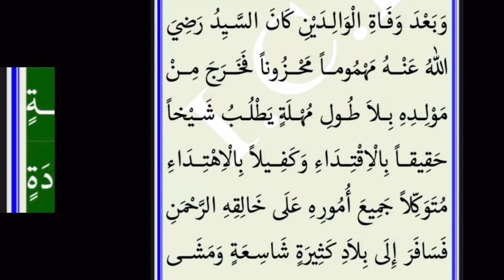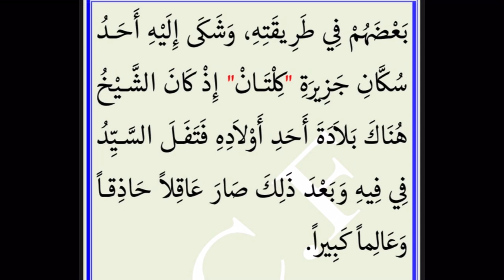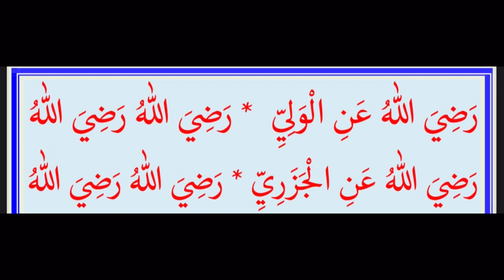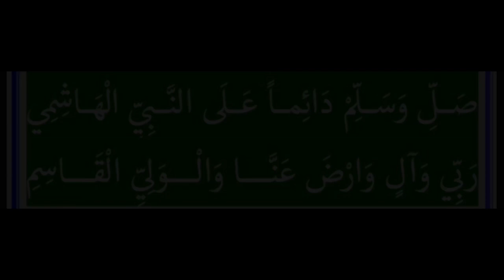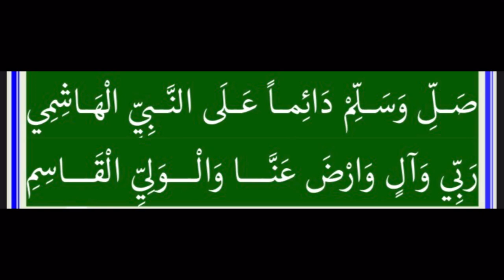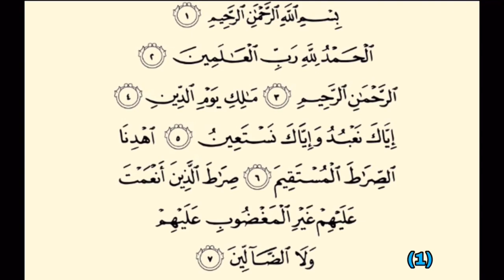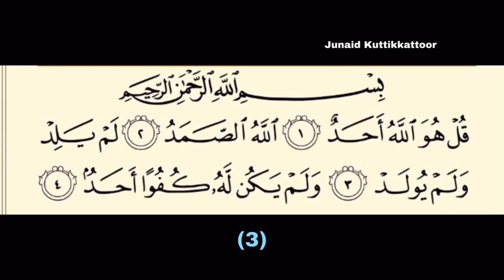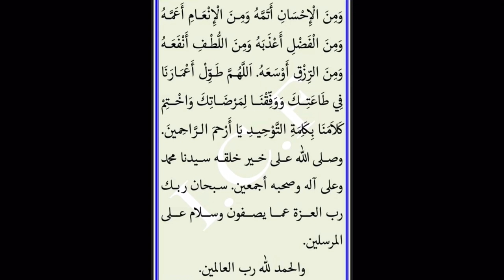Sayyid Muhammad Kasim valiyullahi Moulid | ലക്ഷദീപ് | ഗർഭിണികൾക്ക് പ്രത്യേകം ഫലംകിട്ടാറുള്ള മൗലിദ്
സയ്യിദ് മുഹമ്മദ് ഖാസിം വലിയ്യുല്ലാഹി(ഖ.സി)
ആത്മീയ ലോകത്തെ വിസ്മയ പ്രപഞ്ചം

ഖാസിം വലിയ്യുല്ലാഹി(ഖ.സി), കേരള മുസ്‌ലിംകൾക്ക് സുപരിചിതമായ നാമം. കർണാടകയിൽ ജനിക്കുകയും കേരളത്തിലും ലക്ഷദ്വീപിലും ആത്മീയജാഗരണ പ്രവർത്തനങ്ങൾക്ക് നേതൃത്വം നൽകുകയും ചെയ്ത തങ്ങളവർകളുടെ ചരിത്രം അവിസ്മരണീയമാണ്. വിവിധ ആവശ്യങ്ങൾക്ക് വേണ്ടി ഇന്നും വിശ്വാസികൾ മഹാനവർകളെ മുൻനിർത്തി സഹായം തേടാറുണ്ട് എന്നത് അവിടുത്തെ മഹത്വം വർധിപ്പിക്കുന്നു.

ക്രി. പതിനേഴാം നൂറ്റാണ്ടിൽ  മംഗലാപുരത്തിന് സമീപം അങ്കോല ഗ്രാമത്തിലായിരുന്നു ജനനം.
പിതാവ് സയ്യിദ് മൂസ(റ). മാതാവ് ഹലീമ. ദീർഘകാലത്തെ പ്രാർത്ഥനകൾക്കൊടുവിലാണ് അവർക്ക് സന്താന സൗഭാഗ്യമുണ്ടായത്. പക്ഷെ, കുഞ്ഞിനെ കൂടുതൽ കാലം ലാളിക്കാൻ അവർക്കായില്ല. ഖാസിം വലിയ്യുല്ലാഹിയുടെ ചെറുപ്പത്തിൽ തന്നെ ഇരുവരും ഈ ലോകത്തോട് വിടപറഞ്ഞു.

ദുരിതം നിറഞ്ഞതായിരുന്നു ഖാസിം വലിയ്യുല്ലാഹിയുടെ ബാല്യം. നിരന്തര പരിശ്രമങ്ങളെ തുടർന്ന് മക്കയിൽ വെച്ചാണ് അവിടുന്ന് ഒരു ആധ്യാത്മിക മാർഗദർശിയെ കണ്ടെത്തിയത്. വർഷങ്ങൾ സയ്യിദ് മുഹമ്മദ് രിഫാഇ(റ) എന്ന ആ സാത്വികവര്യന്റെ കീഴിൽ ചെലവഴിച്ച് ഖാദിരിയ്യ, രിഫാഇയ്യ, ചിശ്തിയ്യ, സുഹ്റവർദിയ്യ ത്വരീഖതുകളിൽ ഇജാസത് സമ്പാദിച്ചു. ശേഷം ജിദ്ദയിൽ നിന്ന് കടൽമാർഗം കണ്ണൂരിലെത്തി. യാത്രാ വേളയിൽ പല അത്ഭുത സംഭവങ്ങൾക്കും സാക്ഷിയായ സഹയാത്രികർ മഹത്വം മനസിലാക്കി.

കണ്ണൂരിൽ ഊഷ്മള വരവേൽപ്പാണ് സയ്യിദവർകൾക്ക് ലഭിച്ചത്. അറക്കൽ ആലി രാജാവും സഹോദരിയും അവിടുത്തെ ആധ്യാത്മിക ഗുരുവായി സ്വീകരിച്ചു. ലക്ഷദ്വീപ് അക്കാലത്ത് അറക്കൽ രാജവംശത്തിന്റെ അധികാരത്തിന് കീഴിലായിരുന്നു. ഭരണപരമായ ആവശ്യങ്ങൾക്ക് വേണ്ടി ദ്വീപ് നിവാസികൾ കണ്ണൂരിലെത്താറുണ്ടായിരുന്നു. അവരുടെ ക്ഷണം സ്വീകരിച്ചാണ്
ഖാസിം വലിയ്യുല്ലാഹി ആന്ത്രോത്ത് ദ്വീപിലെത്തുന്നത്. അവിടെ നിന്നായിരുന്നു വിവാഹം. ജീവിത സഖി ആയിശ എന്നവർ. എട്ട് കുസുമങ്ങളാണ് ആ ദാമ്പത്യവല്ലരിയിൽ വിരിഞ്ഞത്. സയ്യിദ് അബൂ സ്വാലിഹ്, സയ്യിദ് യൂസുഫ്, സയ്യിദ് അബ്ദുൽ ഖാദിർ, സയ്യിദ് അബ്ദുറഹ്മാൻ, സയ്യിദ് ഹാമിദ് എന്നിവരായിരുന്നു ആൺമക്കൾ. ലക്ഷദ്വീപിന്റെയും കേരളത്തിന്റെയും പിൽക്കാലചരിത്രത്തിൽ തിളങ്ങി അഹ് ലു ബൈതിലെ താരകങ്ങളായിരുന്നു അവരെല്ലാം.

ആന്ത്രോത്തിൽ മാത്രമല്ല, കൽപേനി, കവരത്തി, അഗത്തി, അമിനി, കിൽത്താൻ തുടങ്ങിയ മറ്റു ദ്വീപുകളിലും മഹാനവർകളുടെ പ്രഭാവലത്തിൽ പ്രകാശപൂരിതമായി. പലപ്പോഴും കണ്ണൂരിലെത്തുകയും ചെയ്തിരുന്നു. കവരത്തി ദ്വീപിലായിരുന്നു അവസാനഘട്ടത്തിൽ താമസമാക്കിയത്. ഭക്തിസാന്ദ്രമായിരുന്നു ആ ജീവിതം. ആയിരങ്ങൾ അവിടുത്തെ സന്നിധിയിലെത്തി ആത്മീയ ശിഷ്യത്വം സ്വീകരിച്ചു. സാധാരണ ജനങ്ങളിൽ മഹാനവർകളുടെ ഉപദേശനിർദേശങ്ങൾ സാരമായ പരിവർത്തനങ്ങൾ സൃഷ്ടിച്ചു. നിരവധി അത്ഭുത സിദ്ധികളാൽ ധന്യമായിരുന്നു ആ ധന്യജീവിതം.

ഉദ്ദേശപൂർത്തീകരണത്തിന് പ്രശസ്തമാണ് ഖാസിം വലിയ്യുല്ലാഹി(ഖ.സി)യുടെ സവിധം. നിത്യേന നിരവധി പേരാണ് കവരത്തി ദ്വീപിലെ അവിടുത്തെ മഖ്ബറയിലെത്താറുള്ളത്.